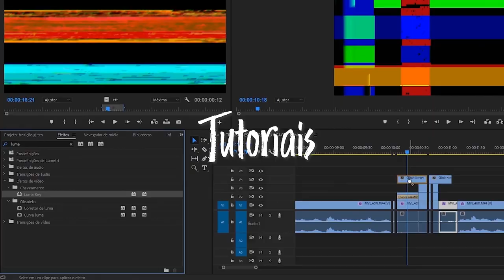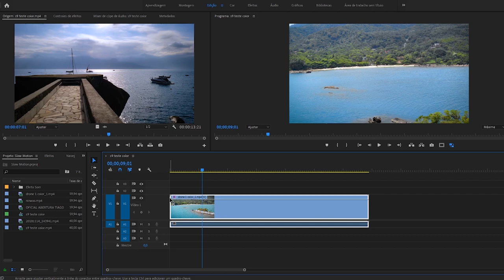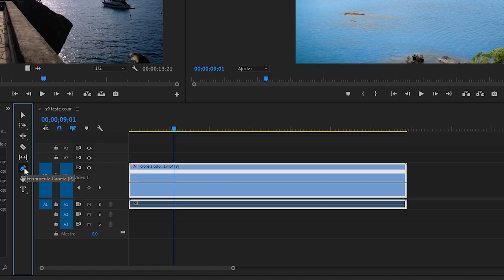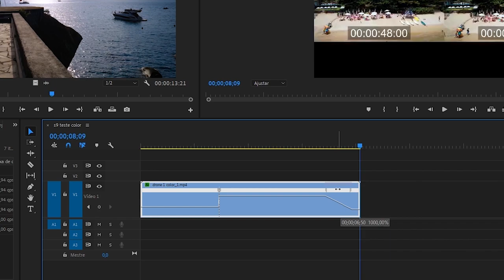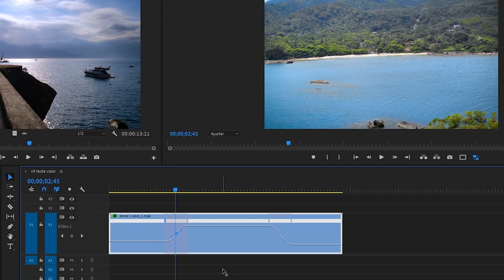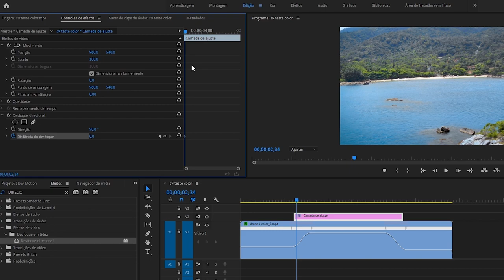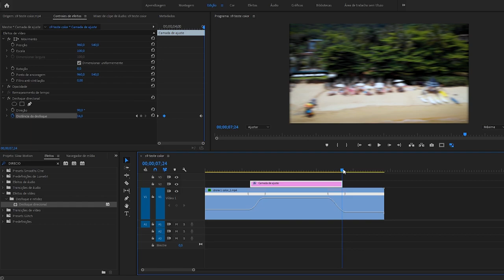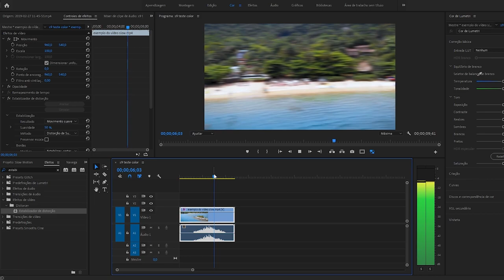ESTABILIZANDO LOW MOTION e FAST - Premiere Pro CC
Minha oficina produtores de conteúdo iniciantes para melhorar sua comunicação em vídeo e deixa-los mais profissionais "TRAINEE VÍDEOS"

Equipamentos que recomendo muito e utilizo:
-Câmera 1
-Câmera 2
-Lente 1
-Lente 2
-Lente para vlog (movimento)
-Tripé Manfroto

Espero que esse conteúdo tenha te ajudado ou se te divertiu ta ok!